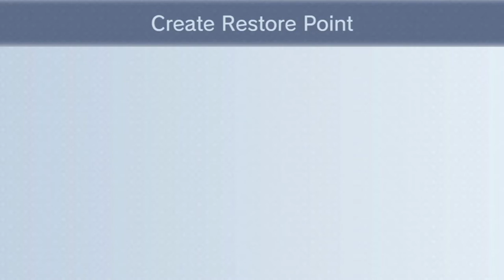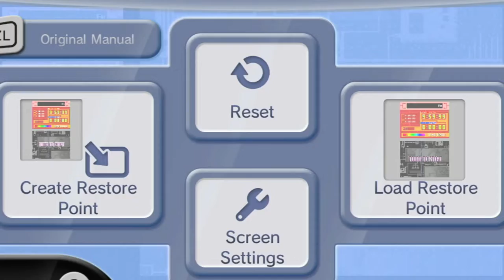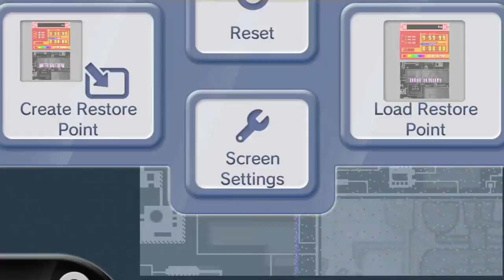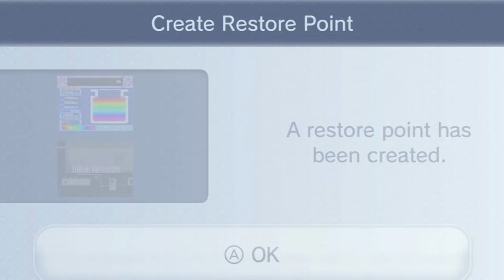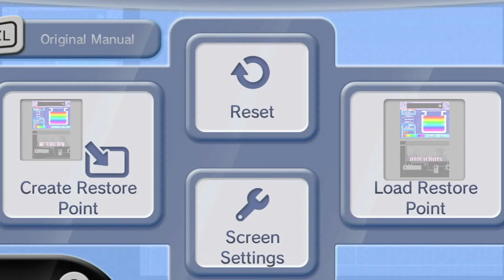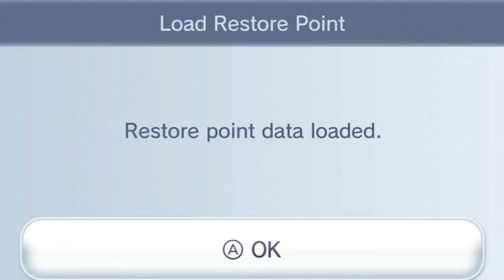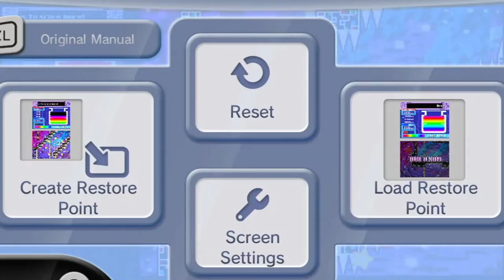Kirby: Canvas Curse / Kirby: Power Paintbrush - Episode 10: Meta Nightbrush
We still break the game with Meta Knight today on Rainbow Run again, but later finish it and go back to story mode with Meta Knight.